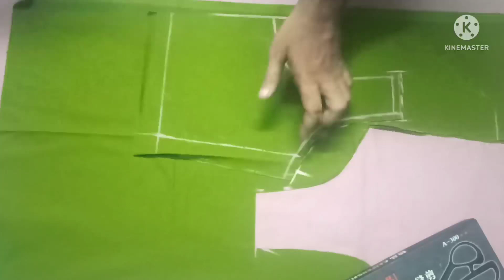how to cutting blouse with measurement blouse.அளவு பிளவுஸ் வைத்து வெட்டுவது எப்படி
how to cutting blouse with measurement blouse